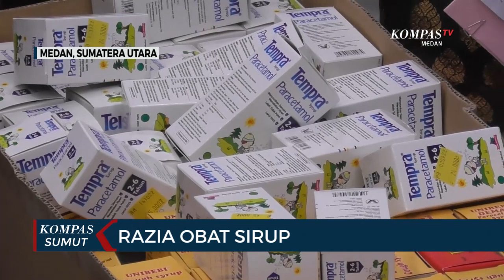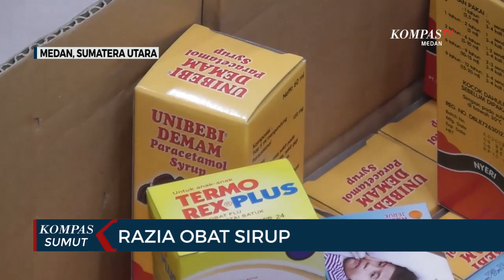Terkait Kasus Ginjal Akut, Petugas Gabungan Gelar Razia Apotek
MEDAN, KOMPAS.TV - Tim gabungan Dinas Kesehatan Kota Medan bersama BBPOM serta pihak kepolisian tertibkan penjualan obat dengan kandungan etilen glikol dan dietilen glikol yang melebihi ambang batas.

Razia yang digelar di apotek ini dilakukan sesuai instruksi Kementerian Kesehatan.

Sebab, kandungan tersebut diduga sebagai penyebab penyakit ginjal akut pada anak.

Dalam razia ini, petugas menemukan obat Unibebi Cough Sirup, Unibebi Demam Sirup dan Termorex yang masih dipajang.

Atas temuan ini, petugas melakukan sosialisasi dan menurunkan jenis obat tersebut untuk tidak diperjualbelikan sementara. (*)

Kompas TV
Independen | Terpercaya